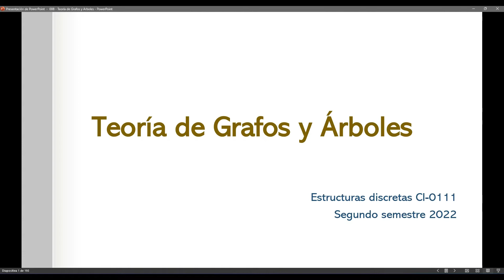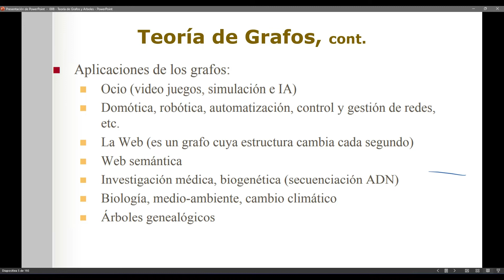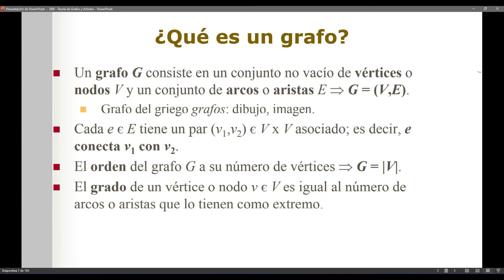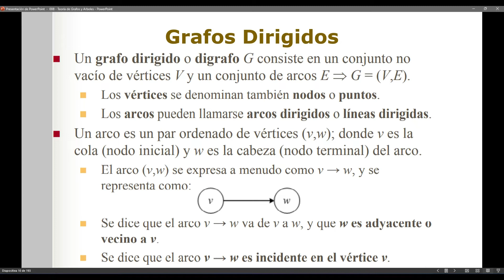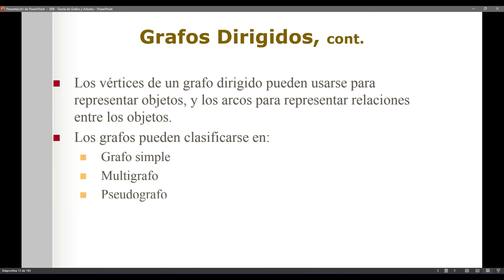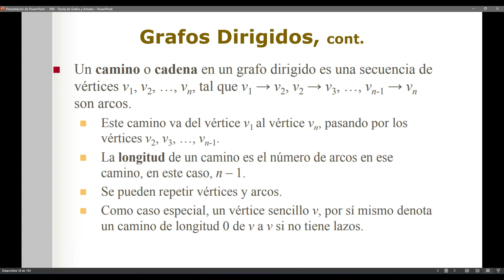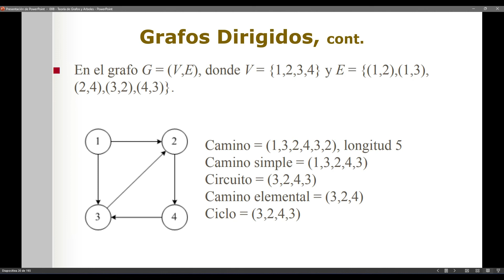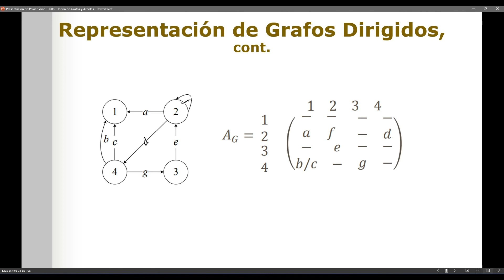016- Grafos y Arboles P1 clase del 17 de octubre 2022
Grafos y Arboles P1 clase del 17 de octubre 2022
UCR-ECCI Estructuras Discretas CI-0111 grupo 05
Segundo Semestre de 2022
Carpeta compartida DropBox con materiales del curso: